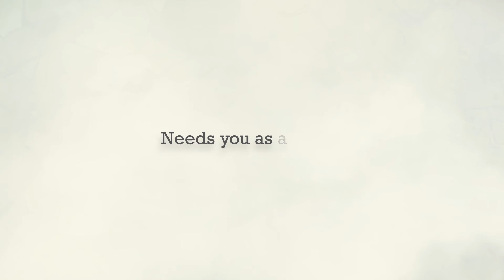City of Solitude! Motion Graphics Video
Creative Direction and Script : Vimida M Das
Illustration : Ganesh
Animation : Dinesh Kumar
Editing : Dinesh Kumar & Saravanan
Sfx : Udhayakrishna